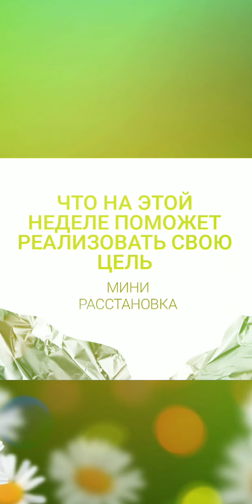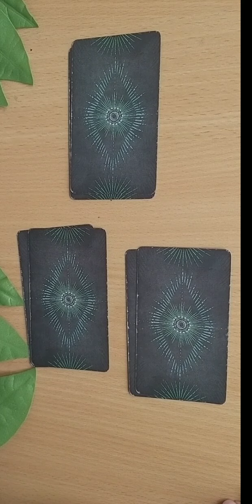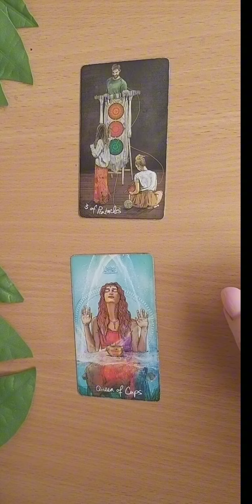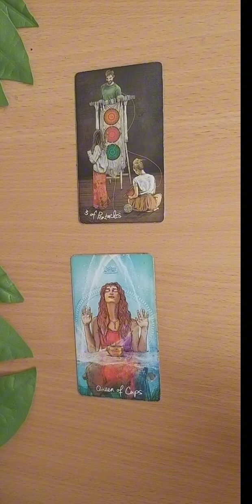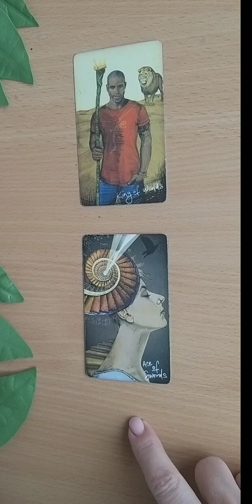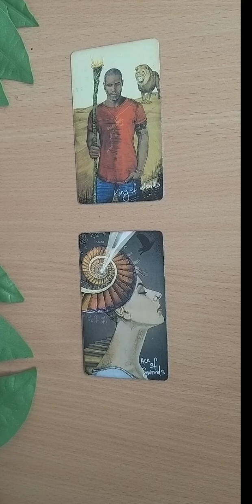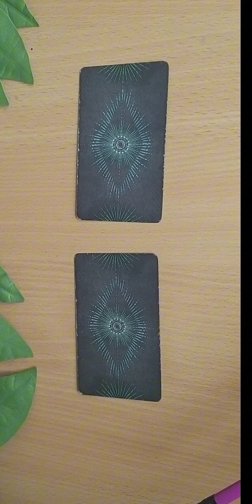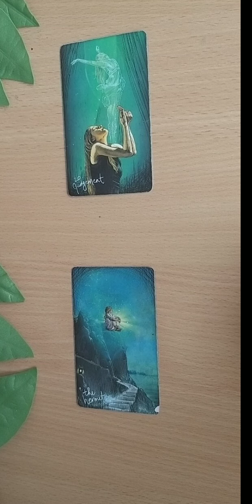Мини расстановка ЧТО НА ЭТОЙ НЕДЕЛЕ ПОМОЖЕТРЕАЛИЗОВАТЬ СВОЮ ЦЕЛЬ. Мария Шайхутдинова